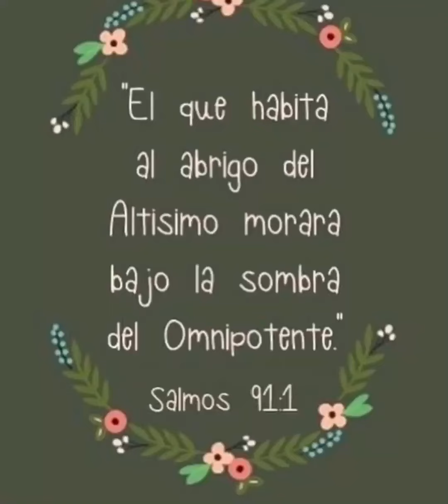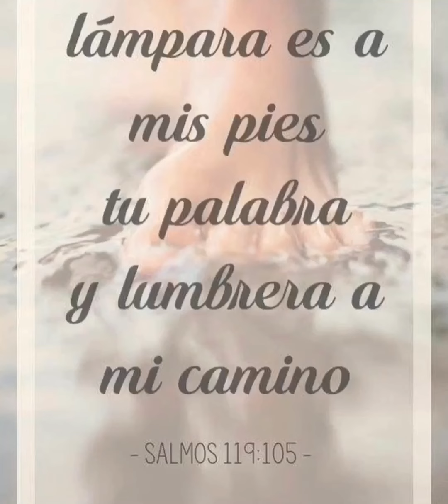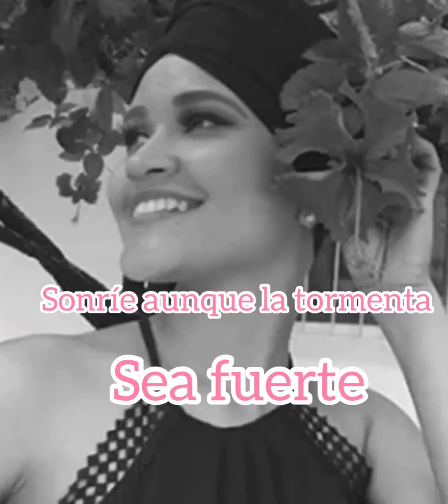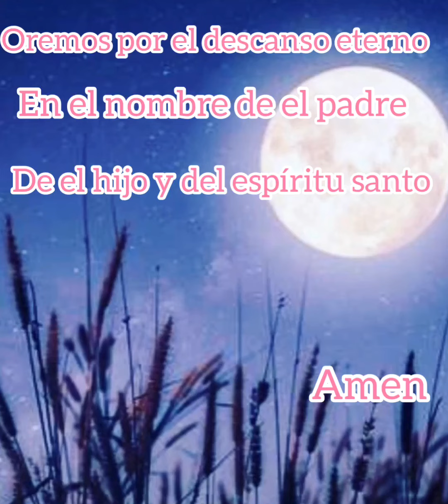Dos grandes que perdieron su lucha contra el Cáncer